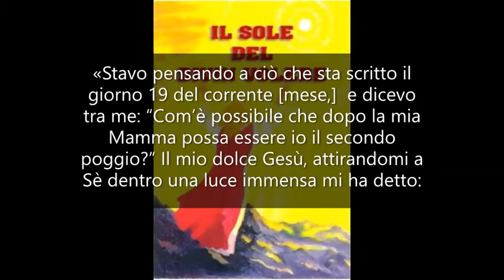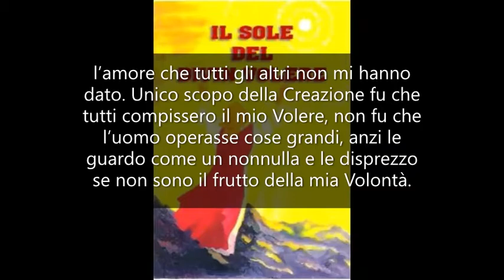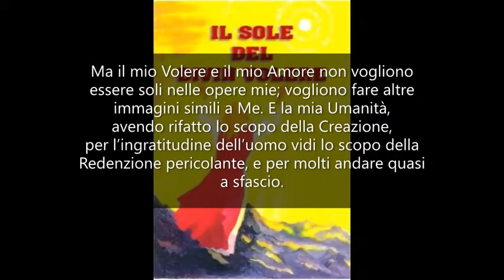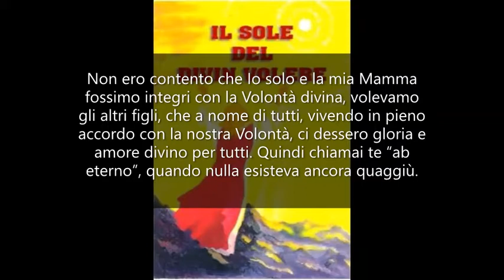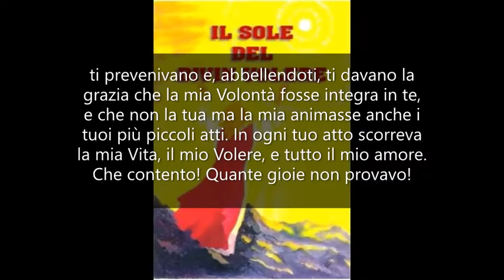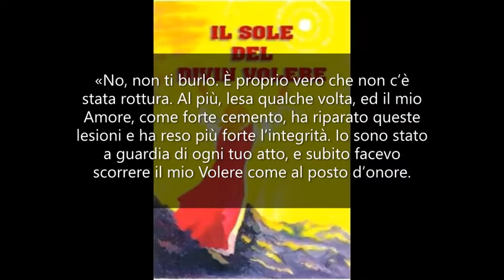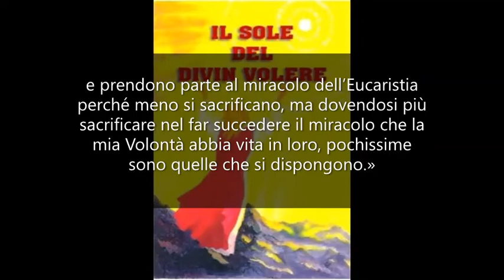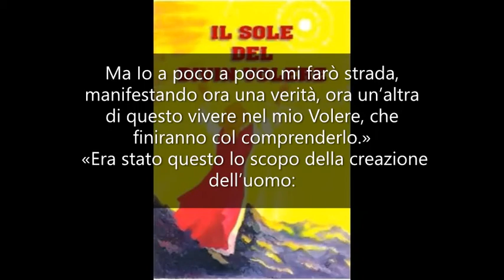15 - Luisa primogenita dei Figli di Luce della Seconda Generazione - 2 p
IL SOLE DEL DIVIN VOLERE

Capitolo III

LUISA PICCARRETA: VITA E OPERE